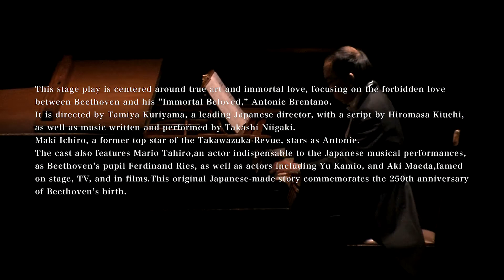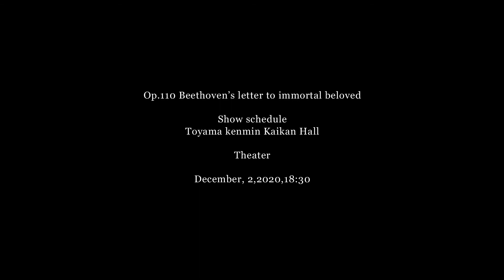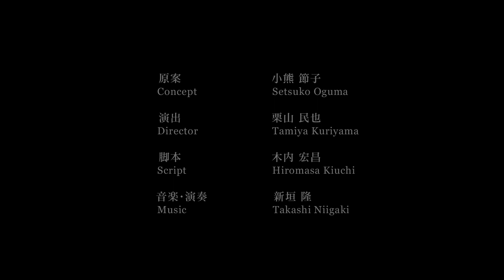Op.110 Beethoven's letter to immortal beloved - Toyama, Japan ／ベート―ヴェン「不滅の恋人」への手紙 富山公演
Op.110 Beethoven's letter to immortal beloved  ( for J-LODlive )
Wednesday, December 2, 2020
Toyama Prefectural Hall, Japan

ベート―ヴェン「不滅の恋人」への手紙 富山公演 ‹J-LOD動画›
2020年12月 2日（水）
富山県民会館ホール